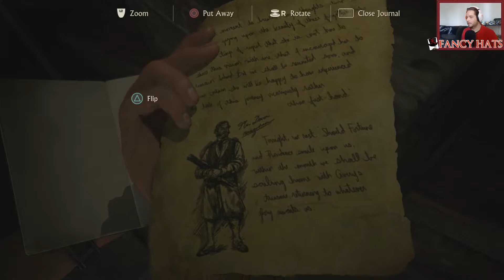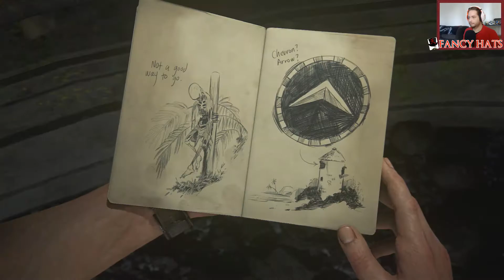Uncharted 4 Crushing Difficulty - Chapter 12 - Press [Start]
Press [Start]
Featuring Uncharted 4
Crushing Difficulty, Chapter 12
At Sea

Gameplay and Editing by Dan Linkletter